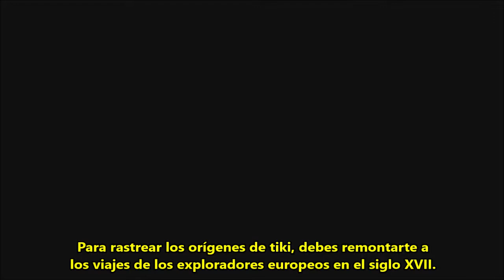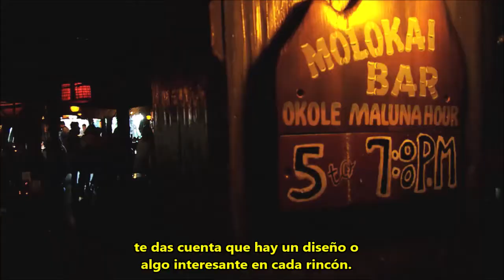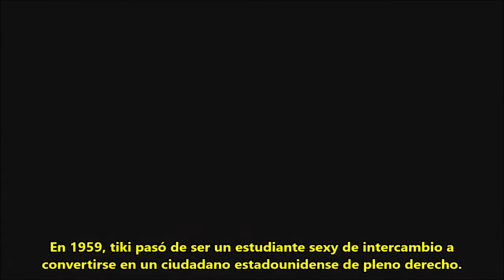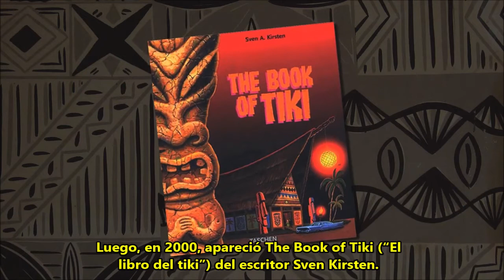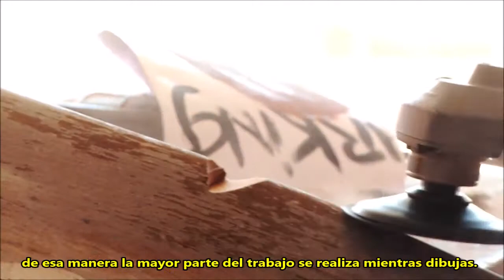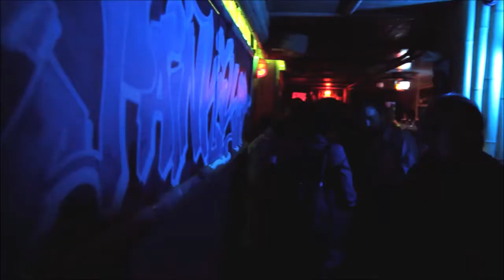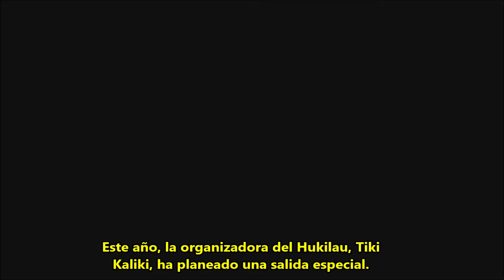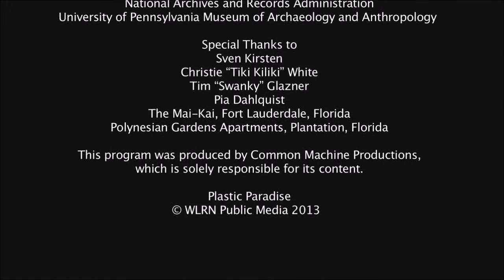Plastic Paradise ("El paraíso de plástico") - documental tiki - sub español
2013. Director: Brett O'Bourke. Escritor: Gaspar González.